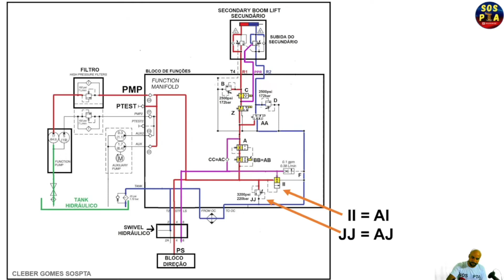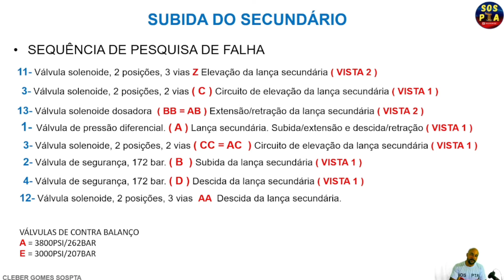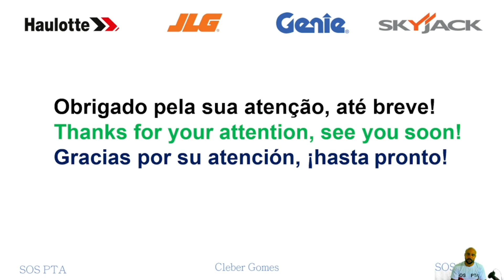Leitura do diagrama hidráulico da Z80/60. Aula 02 Módulo 4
Olá! Neste vídeo vamos falar sobre  como fazer a leitura do diagrama hidráulico da Z80/60 da marca GENIE.  Pessoal é importante  que vocês curtam, compartilhem e dê um joinha nos vídeos, faça o que puderem para ajudar o canal que tanto ajuda vocês e não se esqueça de se inscrever.

Hi! In this video we are going to talk about how to read the hydraulic diagram of the Z80/60 from the GENIE brand.
¡Hola! En este vídeo vamos a hablar de cómo leer el esquema hidráulico de la Z80 / 60 de la marca GENIE. Chicos, es importante que les gusten, compartan y que les gusten los videos, hagan lo que puedan para ayudar al canal que les ayuda tanto y no se olviden de suscribirse. Para seguir las actividades en los enlaces a continuación: